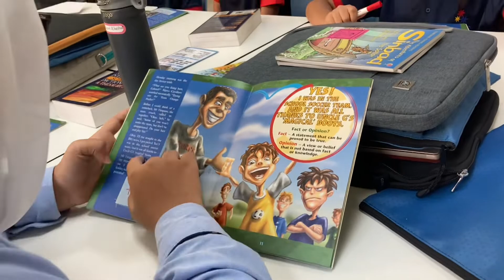Pesky Pirates and Banana Splits reading in Week 2